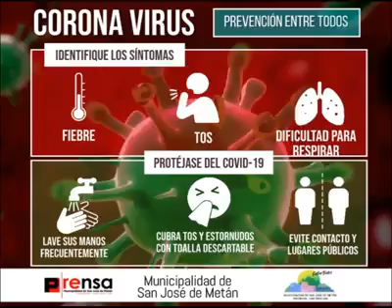PREVENCION COVID 2020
Seguí las medidas preventivas ✅
Quedate en casa 🏠
Al Coronavirus lo frenamos EntreTodos🙌